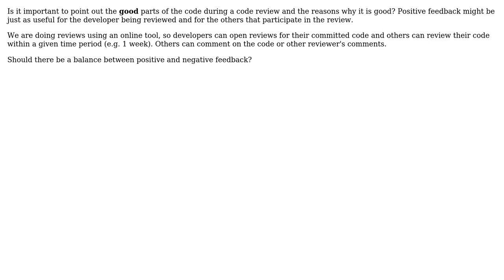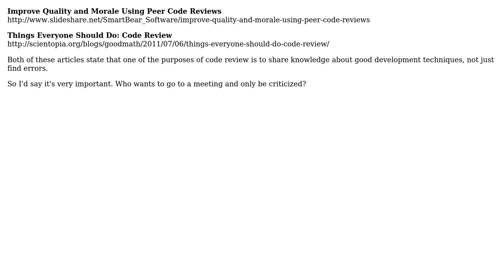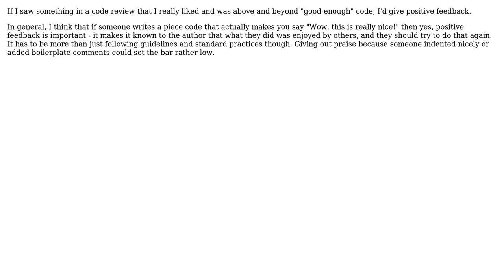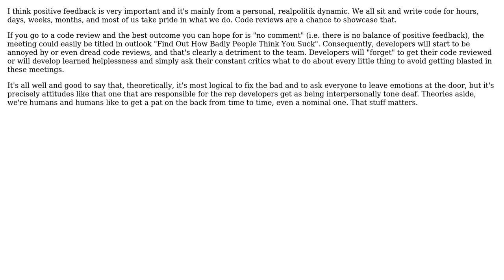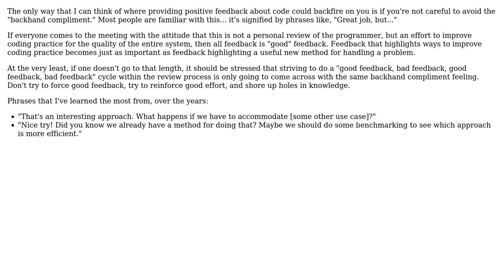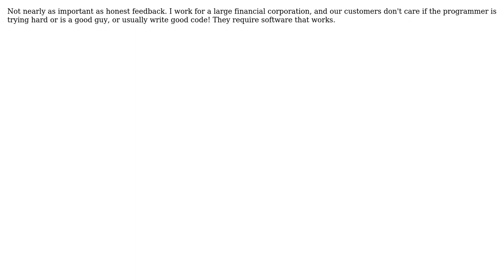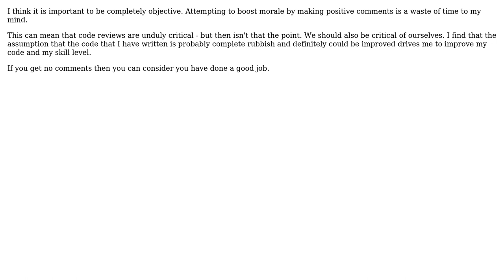Software Engineering: How important is positive feedback in code reviews? (12 Solutions!!)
Software Engineering: How important is positive feedback in code reviews?

With thanks & praise to God, and with thanks to the many people who have made this project possible! | Content (except music & images) licensed under CC BY-SA | Music | Images & others | With thanks to user user619818 user tylerl user Robert Harvey user peacedog user MrFox user Mat user Jimmy Hoffa user JeffO user Jason M. Batchelor user James user FrustratedWithFormsDesigner user Erik Dietrich user c_maker user aserwin and the Stack Exchange Network Trademarks are property of their respective owners. You are responsible for your own actions.